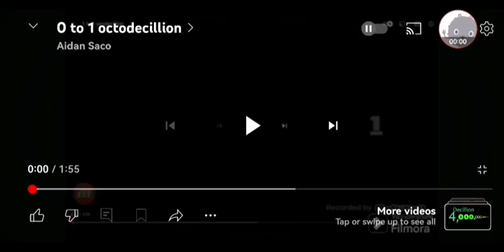0 To Novemdecillion (PACKAGED)